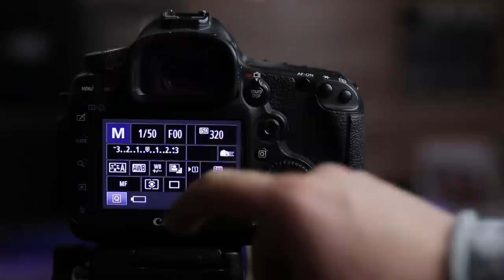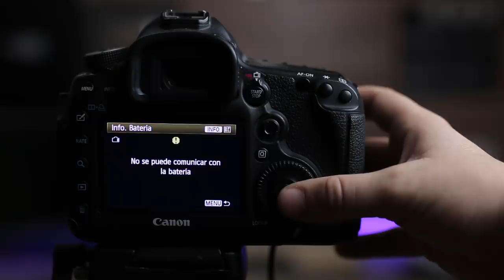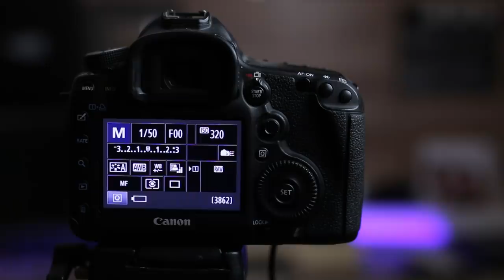Adaptador de corriente para cámaras fotográficas DSLR | ACK-E6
Ese es el producto que yo me compré de Amazon
Ese es el original de Canon

Existen para otras marcas y modelos. Al abrir el enlace te salen sugerencias.

Copio aquí la descripción del producto de Amazon

Fuente de alimentación para su dispositivo (Permite un funcionamiento continuo en la fuente de alimentación - Sustituye el funcionamiento a través de la batería LP-E6) - Observe también la descripción del producto del artículo
Tecnología moderna: ➤ Tensión de salida / Output: 8.1V ➤ Longitud: 3,75m ➤ Acoplador de CC "subtel DR-E6" como reemplazo de la batería -100% Contacto idéntico con "Canon ACK-E6 / DR-E6"
Acabado de alta calidad: ✔ Irrompible y flexible ✔ Precisión de ajuste al 100% ✔ Apagado automático, protección contra cortocircuito y contra sobrecalentamiento
★ 3 años de garantía ★ Certificación CE / RoHs ★ - En subtel confiamos en la calidad de nuestros productos. Por eso ofrecemos la garantía del fabricante de 3 años!
Contenido: 1x subtel Fuente de alimentación compatible con los siguientes aparatos: Canon EOS 5D Mark II EOS 5D Mark III EOS 5D Mark IV EOS 5DS EOS 5DS R EOS 60D EOS 60Da EOS 6D EOS 6D Mark II EOS 70D EOS 7D Mark II WFT-E5 WFT-E7 XC10

SÍGUENOS